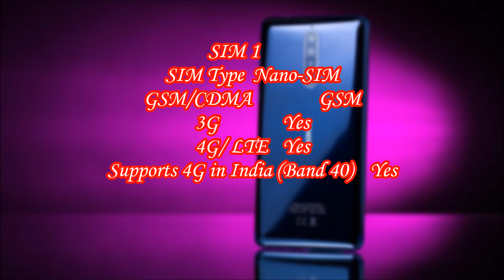NOKIA 8 features specification